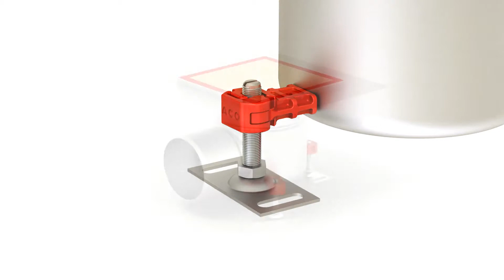ACO Hygienická vpust s prodlouženým okrajem instalace